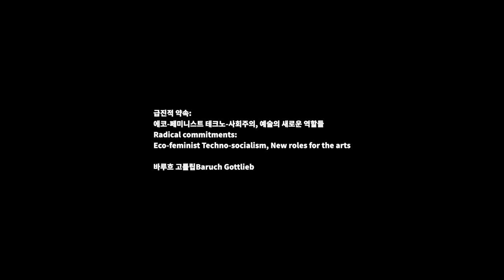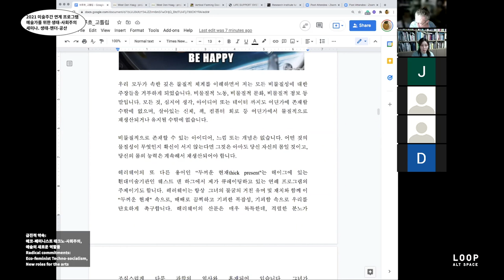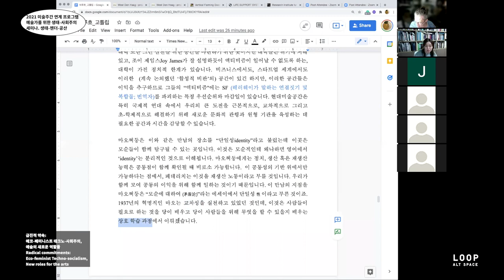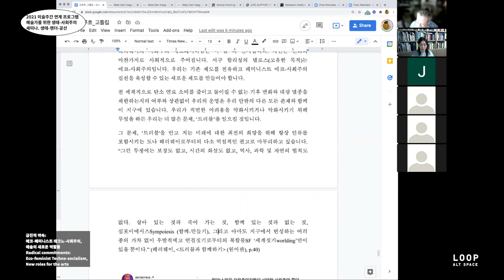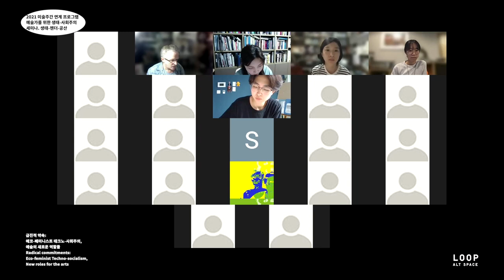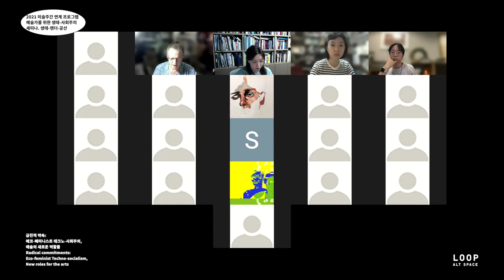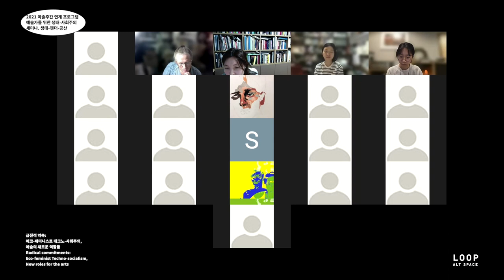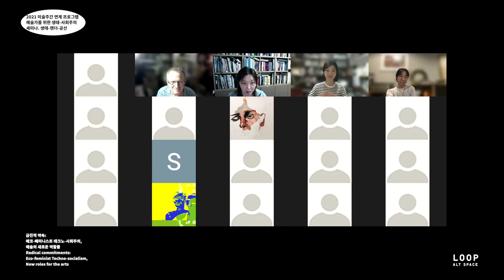[대안공간 루프] 바루흐 고틀립Baruch Gottlieb - 급진적 약속: 에코-페미니스트 테크노-사회주의, 예술의 새로운 역할들 / 예술가를 위한 생태-사회주의 세미나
바루흐 고틀립Baruch Gottlieb
급진적 약속:
에코-페미니스트 테크노-사회주의, 예술의 새로운 역할들
Radical commitments:
Eco-feminist Techno-socialism, New roles for the arts
10월 8일 (금), 오후 3시

참고 링크
Embodied Thinking Summer Schools

2021 미술주간 연계 프로그램
예술가를 위한 생태-사회주의 세미나: 생태-젠더-공산
10월 8일(금) - 16일(토)